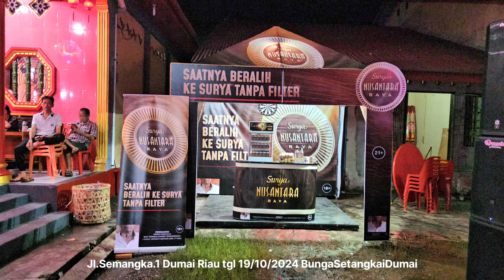Part 5 Perayaan hari kebesaran dewa Kim Hu Ong Ya kelenteng Kim Ong Twa Jl.Semangka.1 Dumai Riau